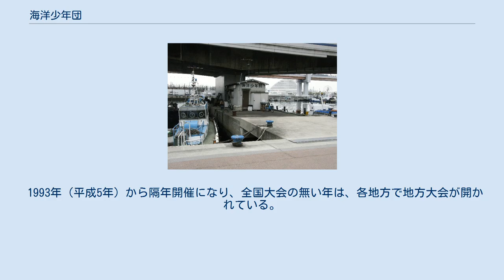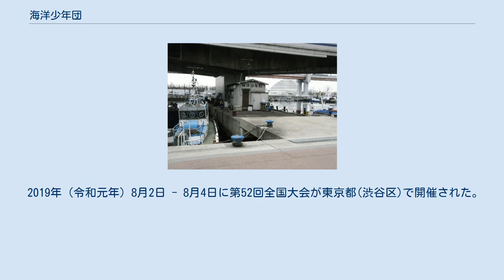海洋少年団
神戸海洋少年団（第5管区海上保安本部桟橋） 海洋少年団（かいようしょうねんだん）、正式名称:公益社団法人日本海洋少年団連盟は、少年少女に対して海洋に親しむ機会を与え、健全な育成を図る活動を行う団体で、海事思想、海洋に関する科学的知識、海上生活に必要な技術の普及、団体生活による社会的徳性の涵養、国際親善への寄与を目指している。
元国土交通省及び文部科学省の共管。
 各団によって多少の差があるが、小学生から高校生までが団員として活動できる。
 指導者は、各海洋少年団を卒団した者やボランティアとして派遣された海上自衛官や海上保安官など、海について知識・経験豊富な者など関係者が指導を行う。
 手旗信号、結索（ロープワーク）、カッターボート（救命艇）、ヨットや、海上自衛隊・海上保安庁による体験航海を行い、全国各地にある団が独自に日本海洋少年団連盟のプログラムに基づき活動している。
 また、奉仕活動も積極的に行っており、海岸や街の清掃奉仕、水難救助のための青い羽根共同募金をはじめ、各種募金活動などを通して奉仕の心を養うことを目的としている。
 野外体験も行い、キャンプなどを積極的に取り入れている単位団も多く存在する。
 手旗信号、水泳、カッターボートの競技会が行われている。
 全国海洋少年団の団員と指導者が、一堂に会する海の祭典である。
名誉総裁である高円宮妃が臨席し2年に1度に行われている。
大会によっては市内パレードなども行われている。
 1991年（平成3年）の第40回大会まで毎年開催されていた。
 1993年（平成5年）から隔年開催になり、全国大会の無い年は、各地方で地方大会が開かれている。
 2007年（平成19年）8月に第48回全国大会が千葉県千葉市で開催された。
 2009年（平成21年）8月1日 - 8月3日に第49回全国大会が愛媛県松山市で開催された。
 2011年（平成23年）7月31日 - 8月1日に第50回全国大会が鹿児島県鹿児島市で開催された。
 2013年（平成25年）8月2日 - 8月4日に第51回全国大会が東京都(渋谷区)で開催された。
 2015年（平成27年）7月31日 - 8月2日に第52回全国大会が東京都(渋谷区)で開催された。
 2017年（平成29年）8月4日 - 8月6日に第53回全国大会が福岡県(福岡市)で開催された。
 2019年（令和元年）8月2日 - 8月4日に第52回全国大会が東京都(渋谷区)で開催された。
 傾向として、開催地の団が上位に入賞することが多くある。